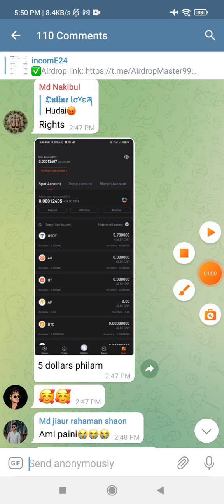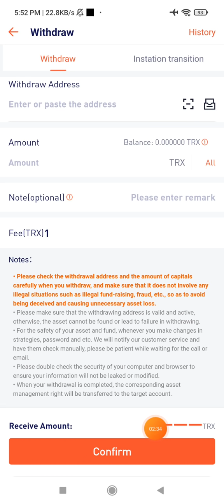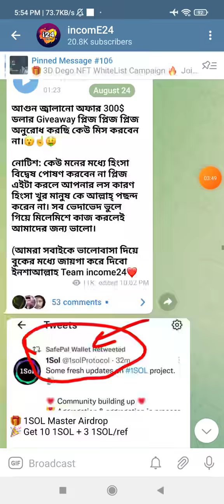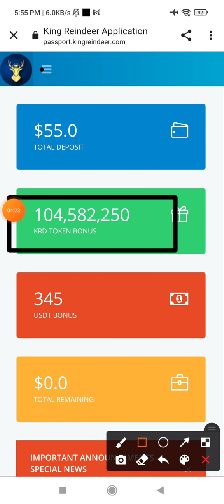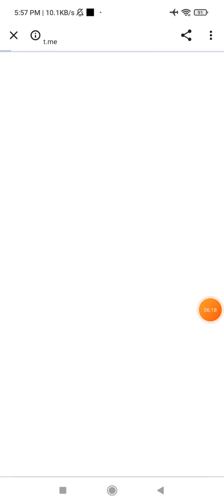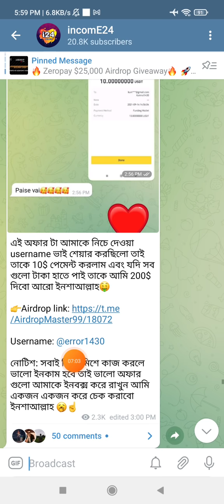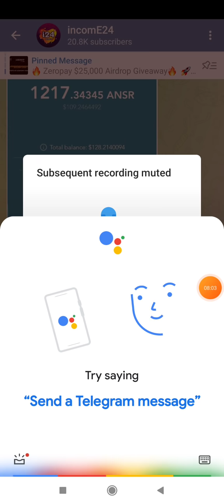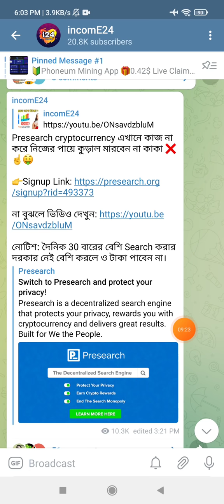Aofex Exchange $179 || KRD Withdrawal ||AGN Trade open || Xeldefi Swap || All Airdrop Update